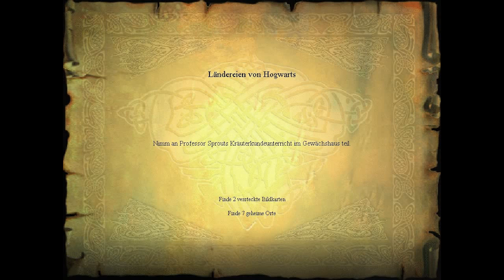HARRY POTTTER 1 [005] - Gefährlicher Schulweg ★ Let's Play Harry Potter und der Stein der Weisen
Adventure Game von Electronic Arts (2001).